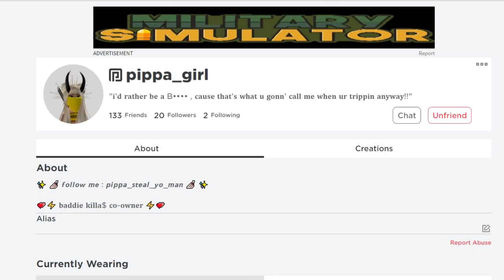WHEN WE HAD TO MOVE OUT!! HOOD FAMILY EPISODE 5! PG-13 (ROBLOX) STORY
SUB AND LIKE FOR MORE EPISODES!!